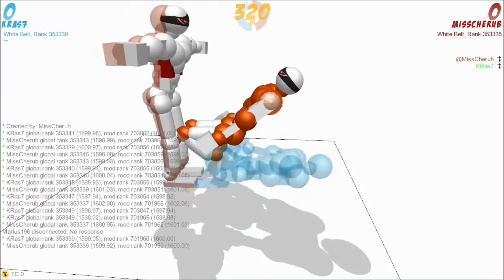Most Random Video evar.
This was supposed to be my trailer, but oh well. This sums up all the footages I got since last February.